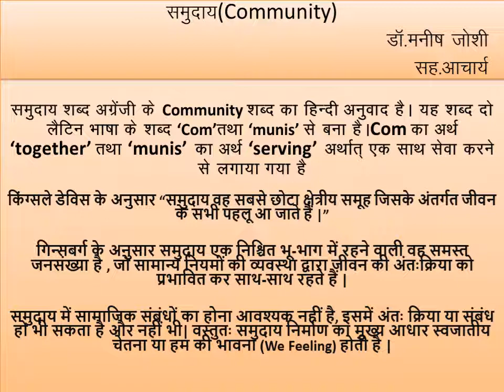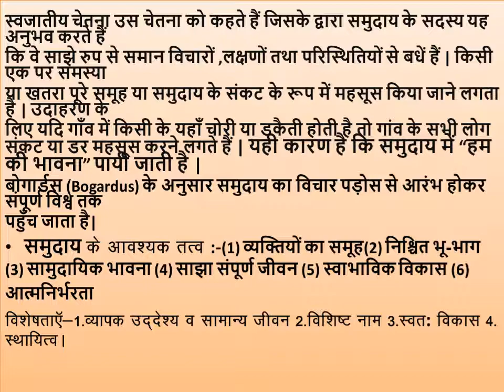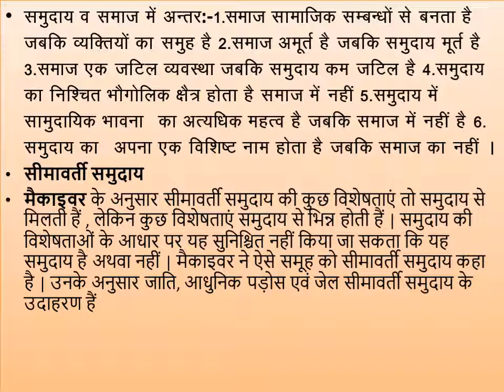BA1---समुदाय--डॉ मनीष जोशी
अर्थ,परिभाषा,विशेषताये